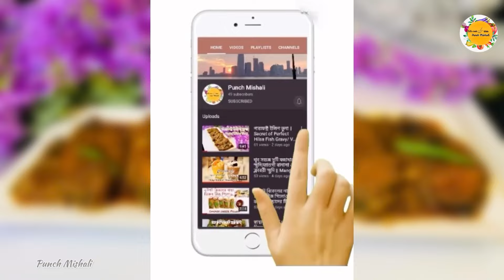Spicy Chicken Stuffed Bun without Oven and with Oven, Chicken Stuffed Bun, Chicken Kolache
Todays Recipe is Spicy Chicken Stuffed Bun, Chicken Stuffed Kolache, Easy Stuffed Bun Recipe. Very easy to make and is very tasty. Good for kids Lunch break at school and for everyone. Hope you will like it.

No part of this video including thumbnail images or written recipe may be reproduced or transmitted in any form or by any means, electronic or mechanical, without the written consent of the copyright holder (Punch Mishali).

Spicy Chicken Stuffed Bun without oven and with oven, Chicken Stuffed Kolache, Stuffed Bun Recipe
chickenbunrecipe chickenstuffedbread chickenstuffed stuffedburger stuffedbuns punchmishali kolache chickenkolache spicychickenbunchicken stuffed bunchicken stuffed buns recipechicken bun recipechicken recipechicken buns without ovenchicken buns recipechicken stuffed breadchicken bread recipechicken cheese stuffed bun without ovenstuffed chicken buns without ovenbuns stuffed with meat recipehow to make chicken bunsyummyhomemade chicken buns#withoutoven